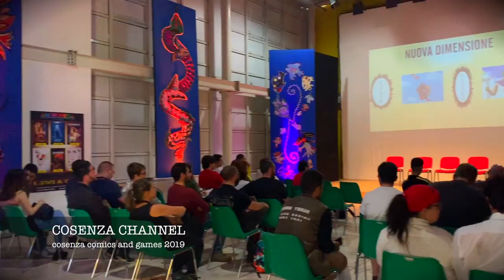Cosenza Comics and Games, il video della nuova edizione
Ritorna il Cosenza Comics and Games, la grande fiera dedicata al mondo del fumetto, del gioco e della cultura pop che si tiene nella città dei bruzi da cinque edizioni.